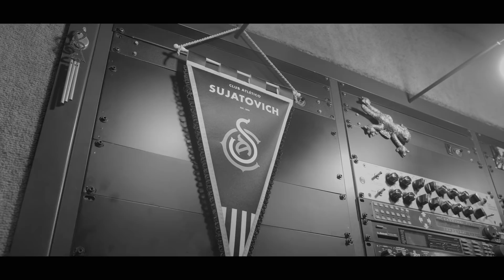Conociendo Rusia - En la esquina de Cabildo y Juramento (Documental)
Conociendo Rusia presenta “En la esquina de Cabildo y Juramento”, un
documental que recorre el proceso de creación y grabación de su segundo álbum de
estudio. Entre anécdotas y relatos, Mateo Sujatovich devela como se transforma su vida al ser atravesada por la grabación de un disco.

Mientras analiza cada canción deja entrever mediante anécdotas y guiños el
universo en el que se encuentra inmerso, en su faceta mas personal, cotidiana y auténtica.

Dirección: Gonzalo San
Producido: por Gonzalo San y Mateo Sujatovich
Cámara y Edición: Gonzalo San
Camara Intro y entrevista: Rodrigo Gonzalez
DG: Lu Taba

Filmado en: El estudio de Nico Cotton, 0618, Estudio El Mar, Club Atlético Sujatovich y Fort Music.

Mateo Sujatovich: voz, guitarras, armónica, bajo.
Nico Cotton: Producción y mezcla.
Guille Salort: Batería.
Juan Gimenez Kuj: Bajo y coros.
Fran Azorai: Teclados.
Feli Colina: Coros.
Nicolas Btesh: Coros.
Leo Sujatovich: Piano, Arreglo y Dirección de cuerdas y vientos.
Julián Ares: Coros.
Chacal: Coros.

El ruso en Redes!